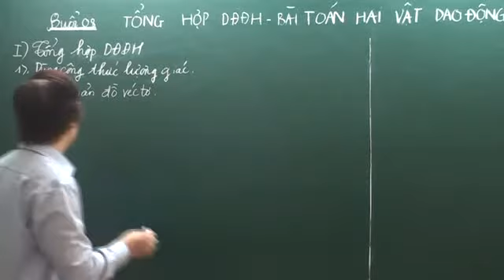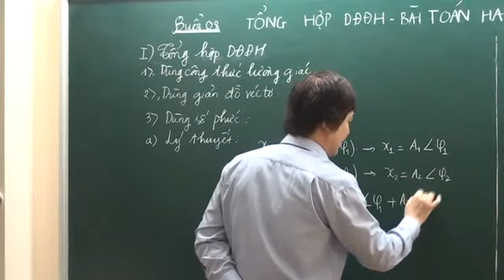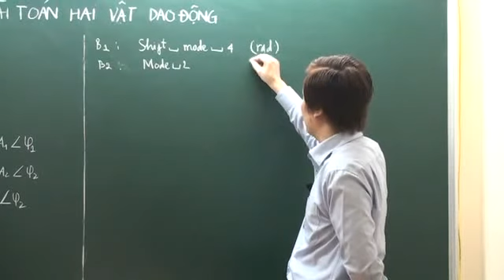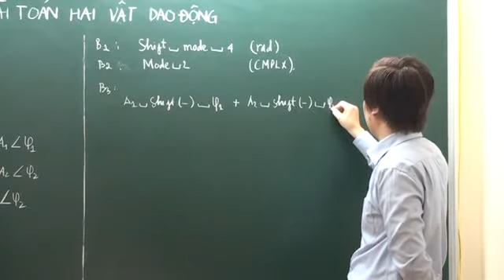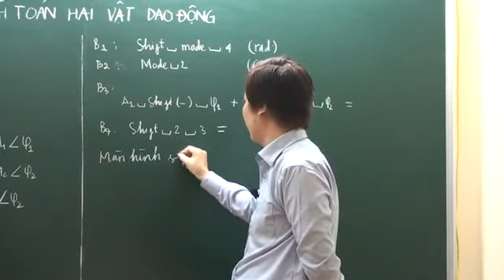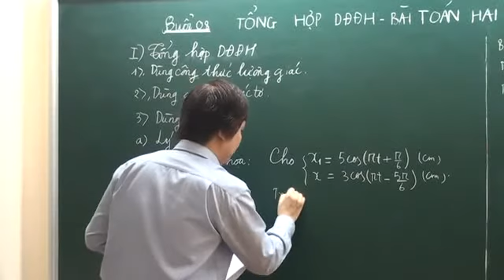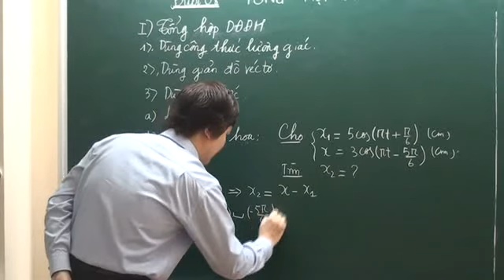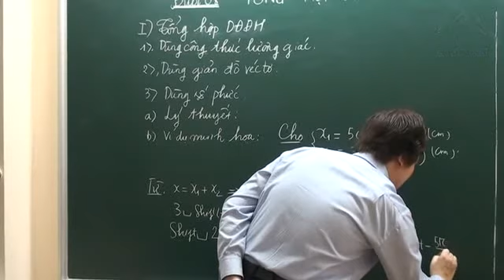Luyện thi đại học cấp tốc môn Vật Lí - Tổng hợp dao động, bài toán khoảng cách P3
[Hocmai.vn] Video Luyện thi đại học cấp tốc môn Vật Lí - Tổng hợp dao động, bài toán khoảng cách P3 - Thầy Nguyễn Minh Nam